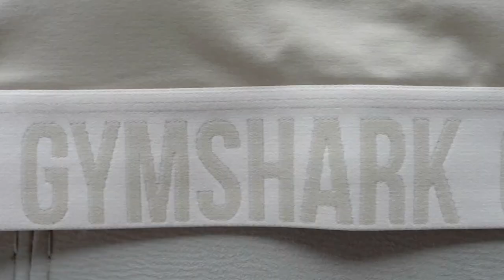MASSIVE GYMSHARK SALE + GIVEAWAY!! THE ULTIMATE GYMSHARK SALE GUIDE! GYMSHARK SALE SUMMER 2021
GYMSHARK NEW RELEASES!- @
- Alexys Walper - Andrea Seguel Cordova - Laura C.
HUGE THANK YOU to everyone who entered!! Def stick around because there will be a TON more giveaways coming in the not so distant future!! xoxo I love you all!! ***
Did someone say GYMSHARK SALE?!? It’s about that time baby!!
FEATURED!-
*ADAPT CAMO SEAMLESS